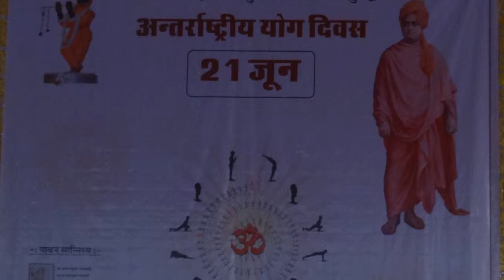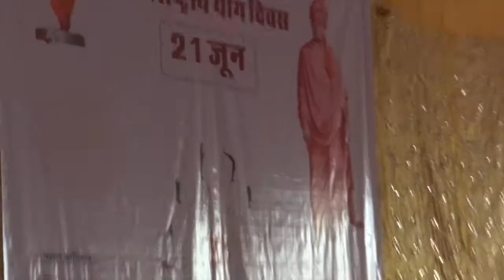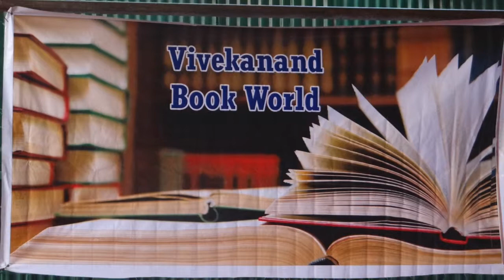International Yoga Day 2019 |ronakagarwal |IYD |vivekanandkendra |yogaday |21june |govinddevji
5th International Yoga Day
21st June 2019
Vivekanand Kendra